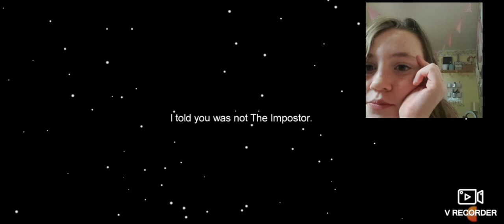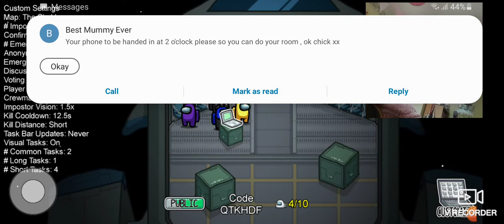playing among us